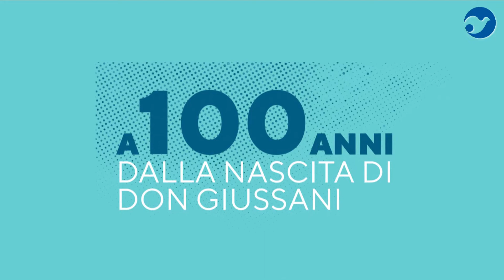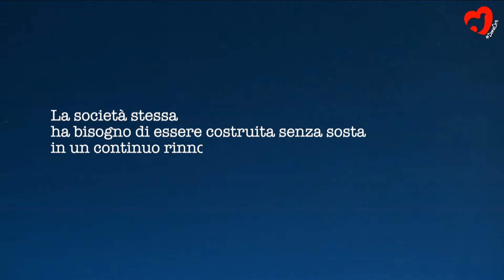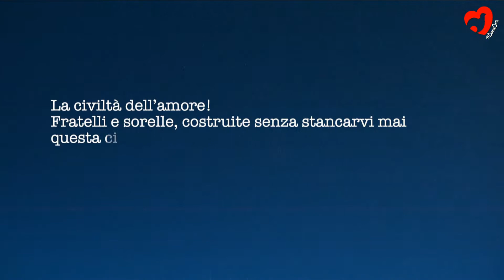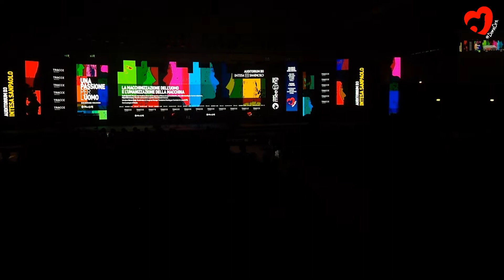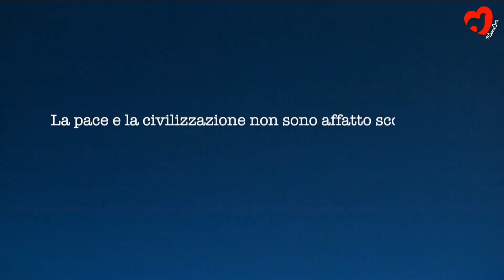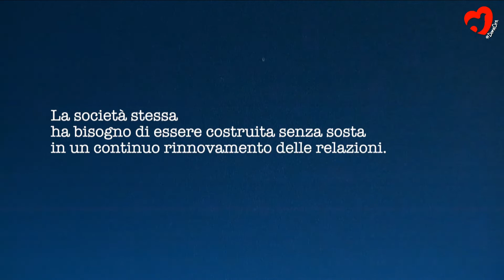THE MACHINISATION OF MAN AND THE HUMANISATION OF MACHINES (FRA)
Paolo Benanti, Professor at the Pontifical Gregorian University in Rome and expert in bioethics, technology ethics and human adaptation; Miguel Benasayag, French naturalised Argentine philosopher and psychoanalyst. Introduced by Marco Aluigi, Deputy Director & Congress Manager Meeting for Friendship Among Peoples Foundation.

Do men and women still possess that singularity, that is typical of living creatures, of which Benasayag speaks? Or do they, also thanks to all the new medical, hardware and software technologies, increasingly resemble machines? The latest generation of machines, the first androids and robots, are at the same time increasingly resembling human beings. What is the distinction? And what will let us preserve our uniqueness, and our passion for what we actually are?